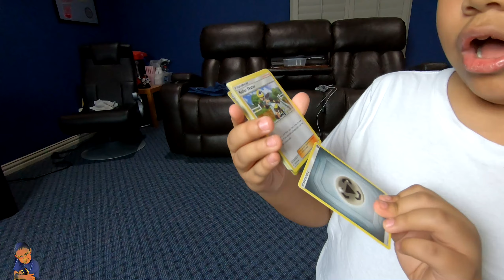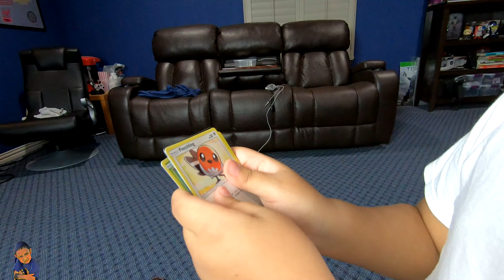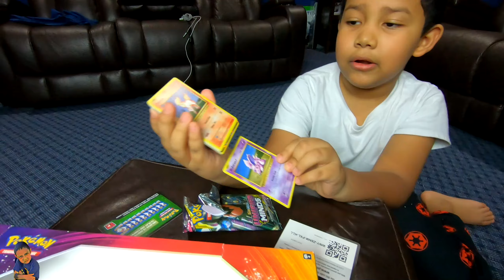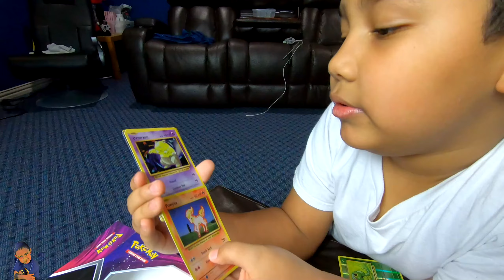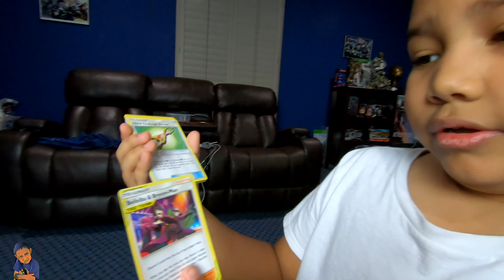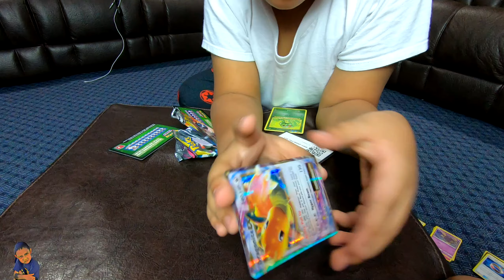2020 POKEMON TRADING CARD MEOWTH VMAX UNWRAPPING!!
Come experience the ultimate unwrapping of a 2020 Pokemon Trading Card Meowth VMAX box!